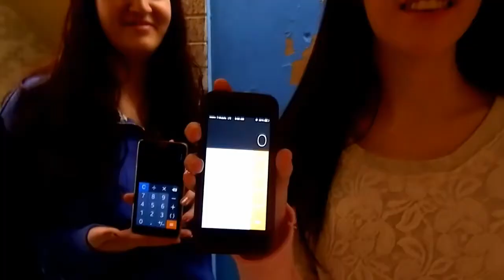Oú Est Caitlin?